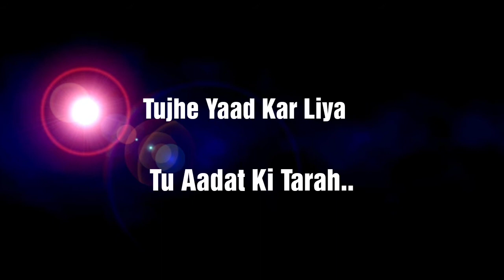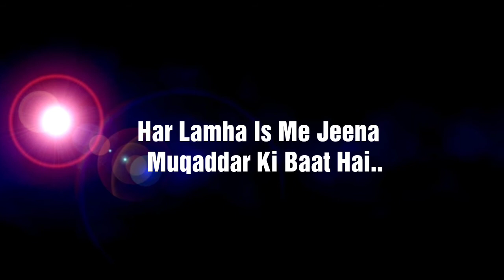Lyrics:Aayat | Arijit Singh | Bajirao Mastani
Aayat full song with lyrics

Song:- Tujhe Yaad Kar Liya Hai
Singer:-Arijit Singh
Movie:- Bajirao Mastani
Cast :- Ranveer Singh,Deepika Padukon,Priyanka Chopra